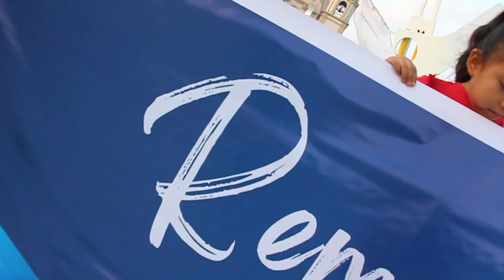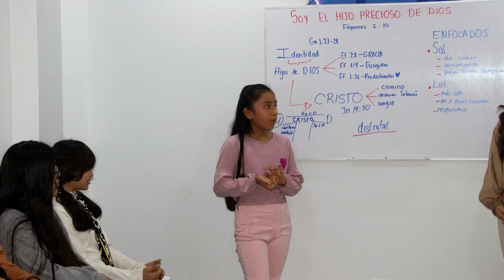VIDEO VLOG | PRIMER JUNTE - REMANETES EN ACCIÓN